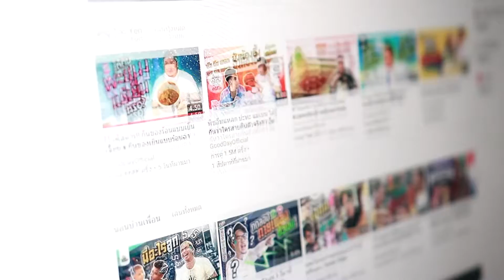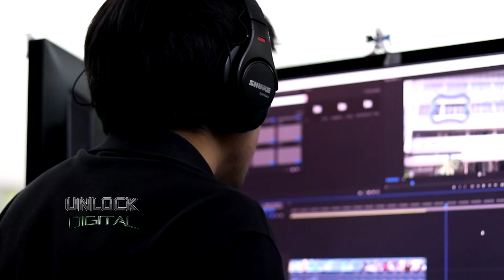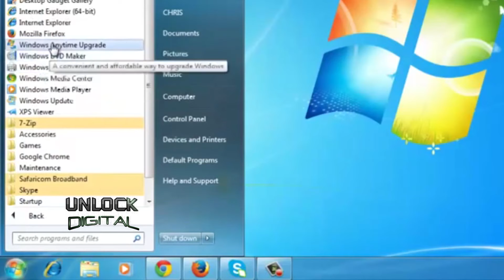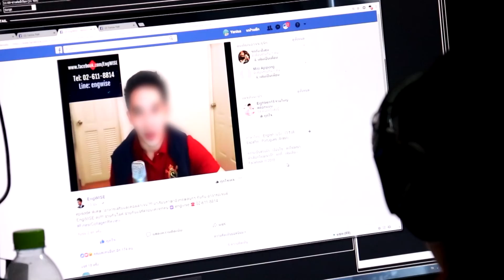Unlock Digital ตอนที่ 19 ประเภทไฟล์วีดีโอยอดนิยม NBT